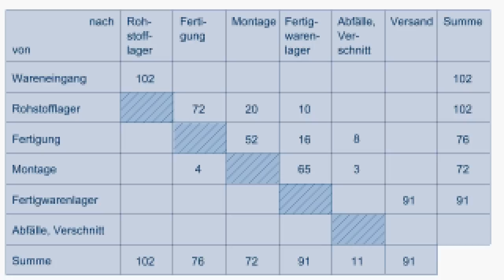Produktionsorganisation - Schema einer Von-Nach-Matrix (Transport-Tabelle)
Diese Animation stammt aus dem Kurs Produktionsorganisation im Online Wirtschaftsingenieurwesen Fernstudiengang

Diese Animation stellt das Schema einer Von-Nach-Matrix (Transport-Tabelle) dar.